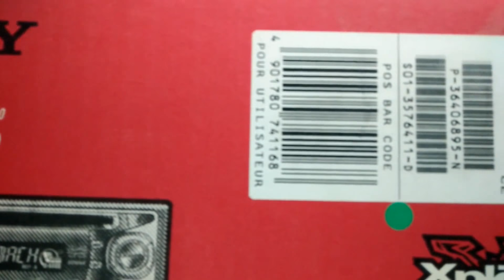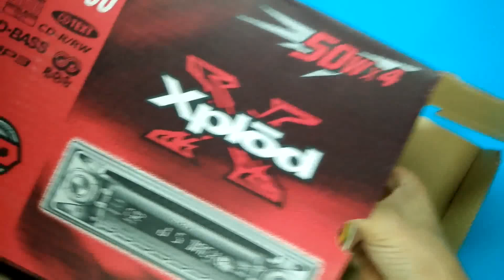THE OLD SONY CDX-MP30 CAR MP3 PLAYER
One of the old, good and first CAR MP3 PLAYER

FIND US..

Camera:  ONEPLUS X
Free Music By YouTube: So Bueno - The 126ers